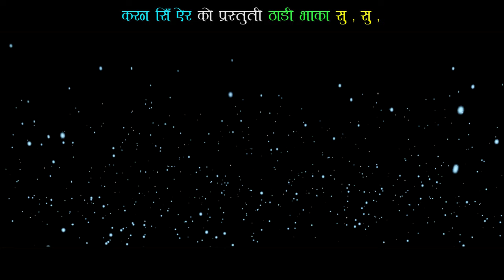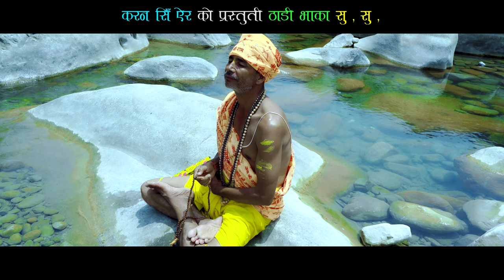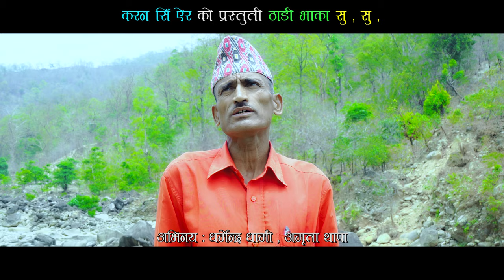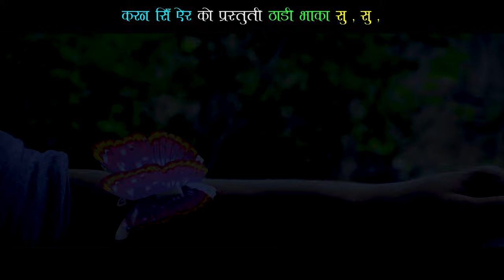New Deuda Songs 2076/2019 || Su Su - Karan Singh Ayer & Bimmala Kandel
Vocal: Karan Singh Ayer & Bimmala Kandel
Lyrics: Karan Singh Ayer
Music: Karan Singh Ayer
Arranger: Kishor Bhandari
Mixing:
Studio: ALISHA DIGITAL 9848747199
Artist: Dharmendra Dhami/Amrita Thapa
Camera: Krishna Siradi
Edit: Krishna Siradi
Director: Kishor Bhandari
Post Production :
Provider: Krishna Siradi

# Bishesh Films